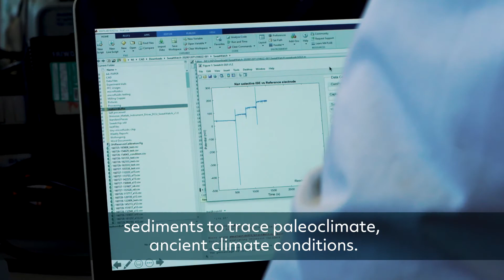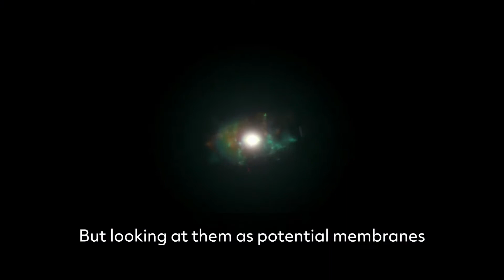DCU Chemical Sciences Research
Sean Jordan describes how his chemistry degree at DCU has enabled him for a career in cutting-edge research.

For more info on DCU's School of Chemical Sciences, see:
dcu.ie/chemistry